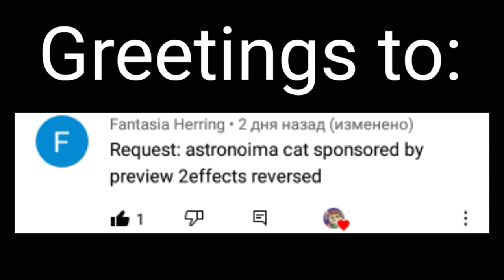Preview 2 astronomia cat effects (sponsored by preview 2 effects) reversed